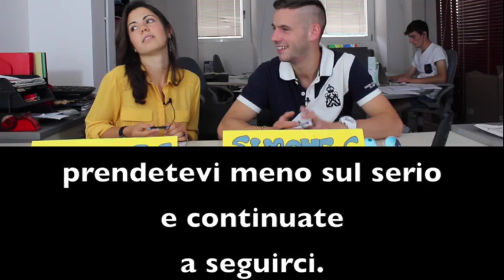TgOZ 23° edizione del SocialGiornale del 14-06-16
TgOZ 23° edizione del socialgiornale. Ciao Amiche dell'Opificio e Amici tutti! Vi presentiamo la 23° edizione del TgOZ, il Tg dell'Associazione Culturale Opificio Zappa. Seguite tutte le novità della nostra associazione e veniteci a trovare all' Opificio Zappa di Erba-Como. Vi aspettiamo!